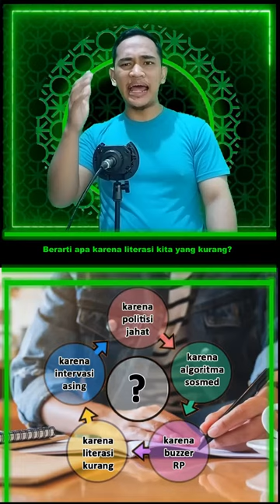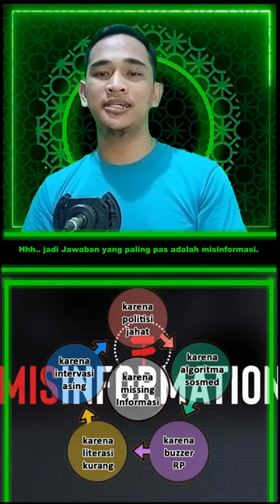pusaran hoax saat pemilu (electional hoaxous cycle)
Jadi, Kenapa makin banyak hoax pas pemilu? Coba tebak, apa faktor utama yang bikin hoax ada dimana2, apalagi saat pemilu.
Apakah karena nafsu berkuasa jahat politisinya?  Salah. Ini mungkin bisa jadi awal mulanya, tapi kalau kita pintar, mau sejahat apapun calonnya, ga ngefek.
Apakah karena algoritma sosmed? Jelas salah. Kalau rakyatnya cerdas, yang viral, yang banyak likes pasti calon yang cendekiawan.
Apakah karena buzzer RP, Penjual kebohongan demi uang, Wartawan media nakal? Bukan.
Apakah karena aturan hukum yang lemah ga jelas. Tetap salah. Kalau banyak cendikiawan di DPR, pasti hukumnya bagus.
Berarti apa karena literasi kita yang kurang? Hmm. X hampir benar.
Oh apa karena ada intervasi asing? Halah kalau ini Cuma bisa jadi pemicu juga. Tapi cukup bahaya juga sih.
Hhh.. jadi Jawaban yang paling pas adalah misinformasi. Gegara kita tidak cerdas kita jadi salah informasi. Informasi salah menyebar, kebohongan makin liar.   Susah membedakan mana palsu, mana yang asli. Akhirnya yang salah dibenarkan, yang benar malah disalahkan. Artinya pendidikan dan kesadaran media sangat penting bagi masyarakat, supaya regulasi dan integritas pemilu bisa mencegah intervensi asing yang bisa menambah  hoax.